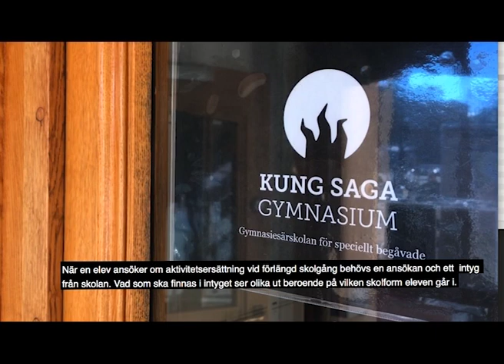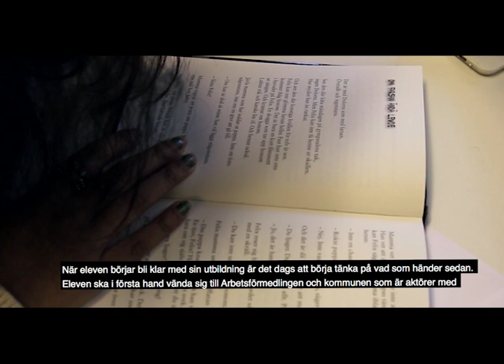Så här fungerar aktivitetsersättning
Denna film kommer från Försäkringskassan och handlar om aktivitetsersättning.

Läs mer på fk.se/forlangdskolgang